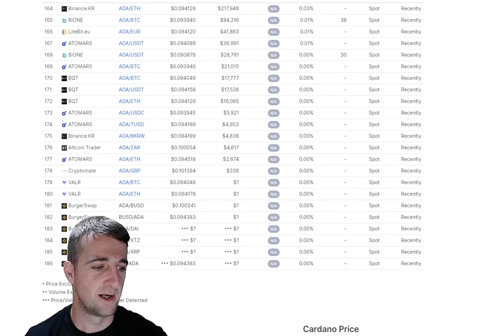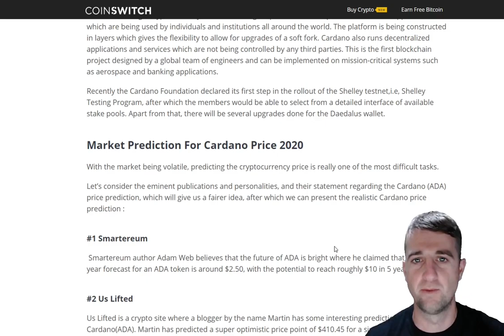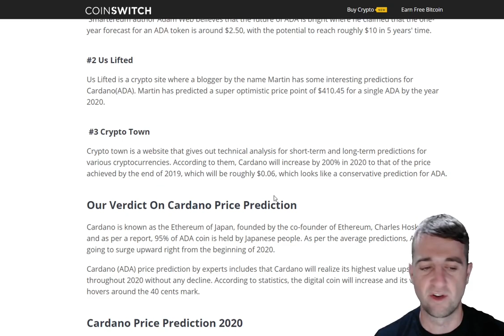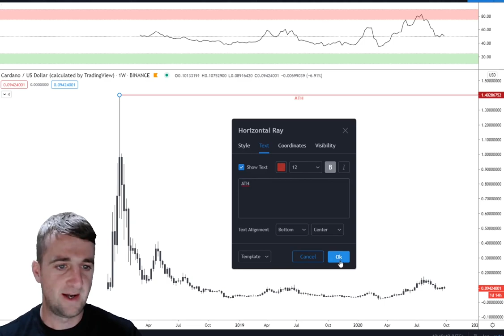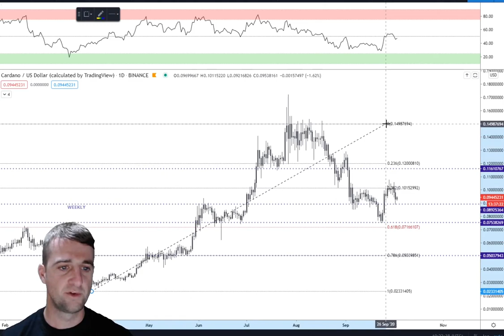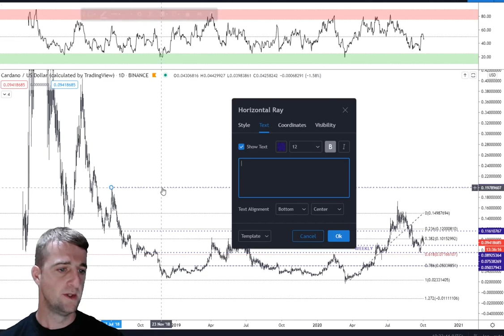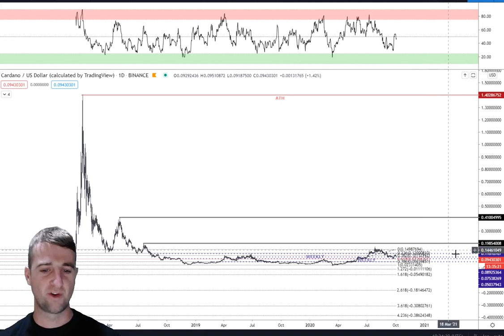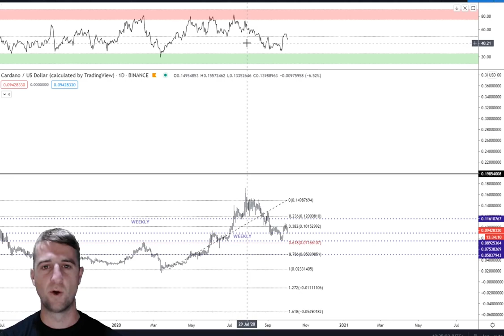Cardano price predictions ADA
OPERATION CRYPTO SOCIAL MEDIA ✅

NEW HERE? ₿

Hey, I'm Andy, this channel will be updated 3-5 times a week. I have been in the crypto space since mid 2017 and have worked with and along side multiple projects. I am the Co-Host of The Crypto Mobcast, be sure to join us every Sunday morning for news, analysis and a good time!

₿ LEARNING CRYPTOCURRENCY ₿